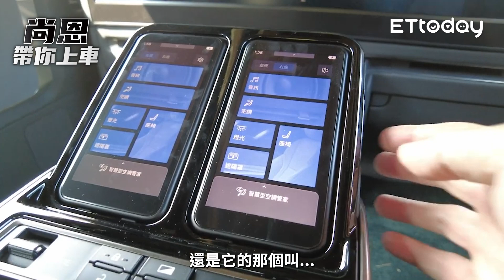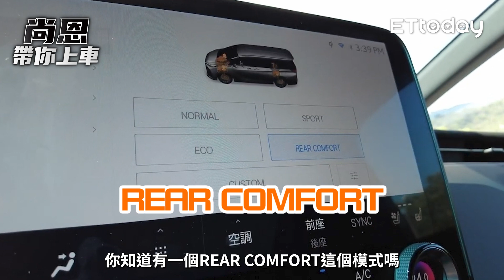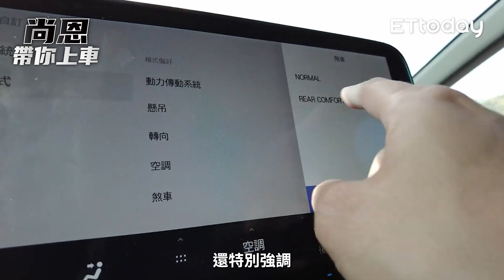〔精華〕LEXUS LM豪華內裝 不只大老闆座艙同時顧到駕駛｜尚恩帶你上車EP157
今夏最Chill的體驗 Explore Taoyuan
6條主題遊程．6首地方聲遊．6場名人帶路

收聽完整版
轟隆隆！衝衝衝！我聽Podcast好拉風－尚恩帶你上車